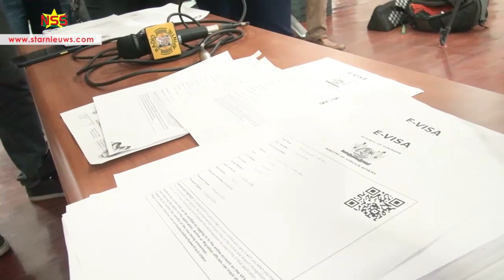Saya: 4 miljoen procent geen mensensmokkel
Jean ‘Saya’ Mixon garandeert 4 miljoen procent dat het niet om mensenhandel of mensensmokkel gaat, bij het vervoeren van Haitianen naar Suriname. Een samenvatting van de persconferentie: